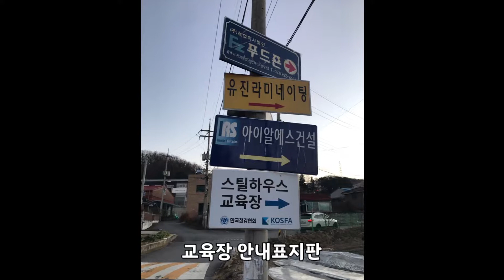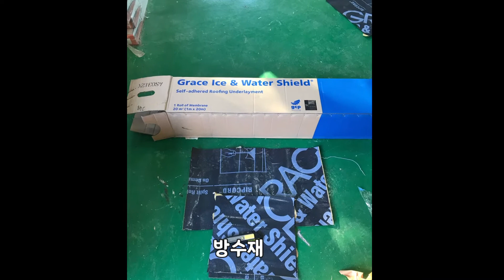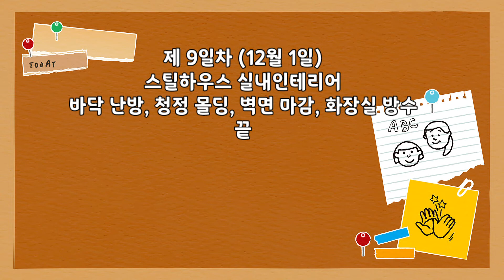[스틸하우스 건축 및 시공 교육 현장 스케치] 제 9일차 스틸하우스 실내인테리어 / 바닥 난방, 청정 몰딩, 벽면 마감, 화장실 방수 / 한국철강협회 경기 광주 곤지암교육장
[스틸하우스 건축 및 시공 교육 현장 스케치] 제 9일차 (12월 1일) 스틸하우스 실내인테리어 / 바닥 난방, 청정 몰딩, 벽면 마감, 화장실 방수 / 한국철강협회 경기 광주 곤지암교육장

스틸하우스 교육

2021년 11월 22일 ~ 12월 2일
광주 곤지암 한국철강협회 교육장

한국철강협회에서 주관하는 교육으로
스틸을 이용하여 11일에 걸쳐
6평 규모의 스틸하우스(농막, 미니 주택)를
직접 건축 시공하면서
스틸하우스 이론과 실전 실기 교육을 함.
무료교육은 아니고 유료교육.
2021년 4회차 교육으로
전국 각지에서 온 19명의 교육생.
교육생 대부분이 목수 등 현직 건축종사자로
스틸 건축 기법을 익히기 위해 오신 분들.
이론 및 실습 교육을 바탕으로
각자 특기를 살려 건축.